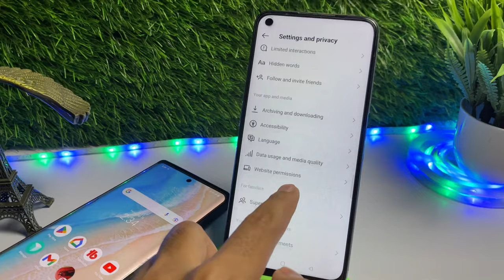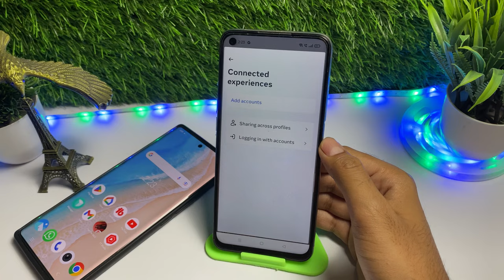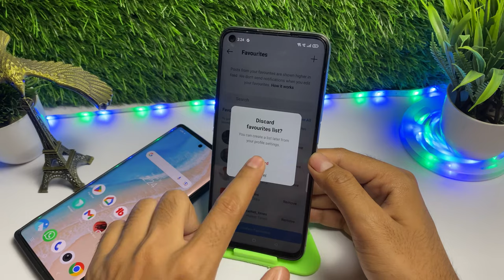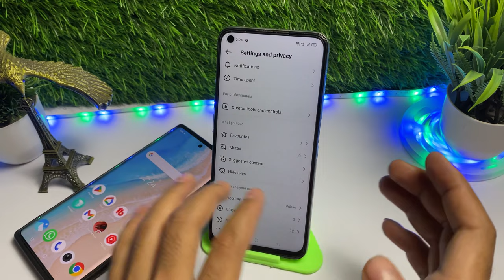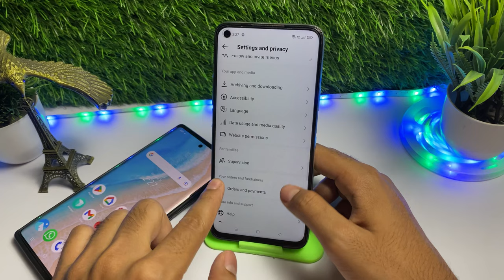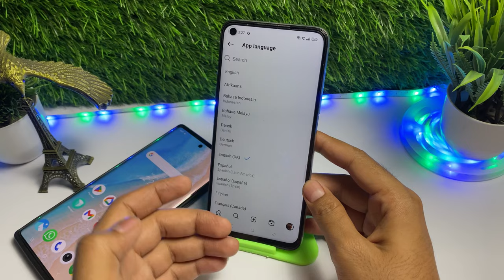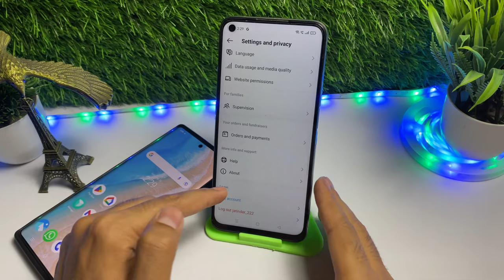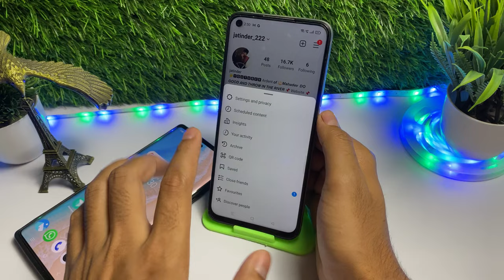😥Instagram Settings And Privacy Problems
1.instagram settings and privacy problems
2.instagram settings and privacy
3.instagram settings and privacy kaise hataye
4.instagram settings and privacy new update
5.instagram settings and privacy kaise hataye
6.instagram par setting and privacy

1.instagram settings and privacy problems
2.instagram settings and privacy
3.instagram settings and privacy kaise hataye
4.instagram settings and privacy new update
5.instagram settings and privacy kaise hataye
6.instagram par setting and privacy